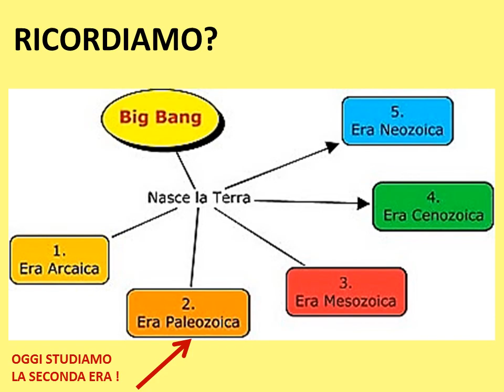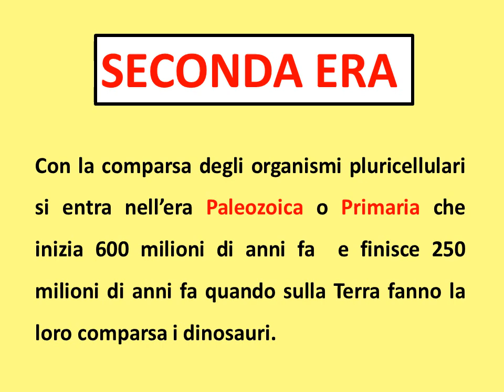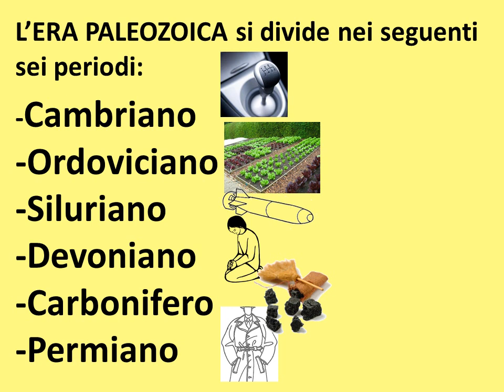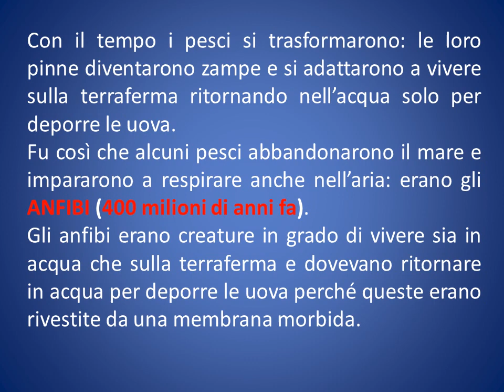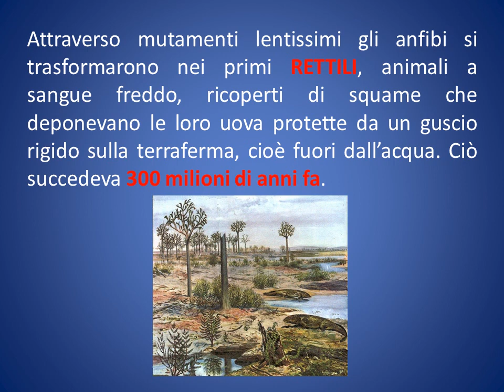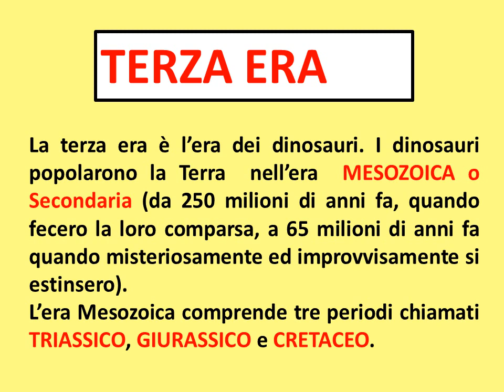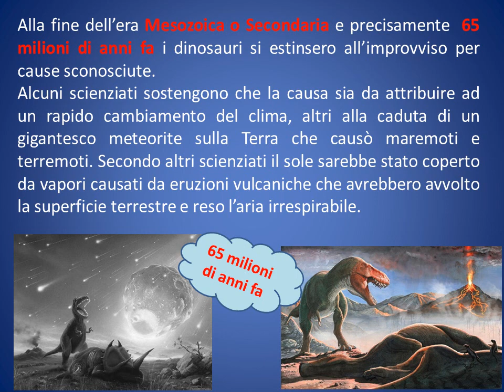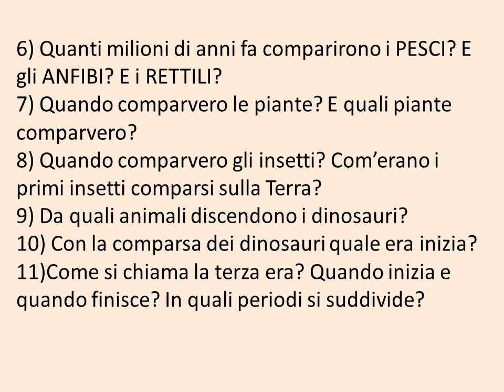La Terra e la sua storia SECONDA PARTE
Continua la serie dedicata alla storia della Terra. Questo è il secondo video e vengono presentate la seconda e la terza era.